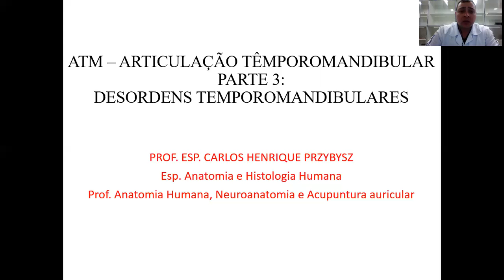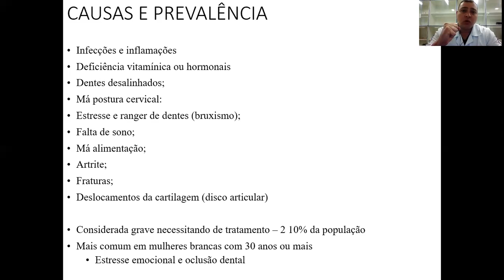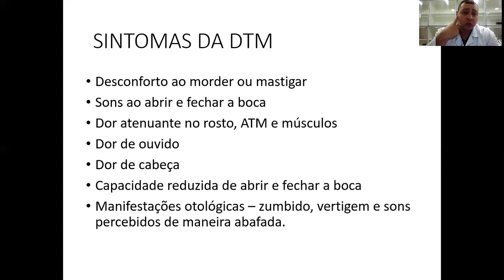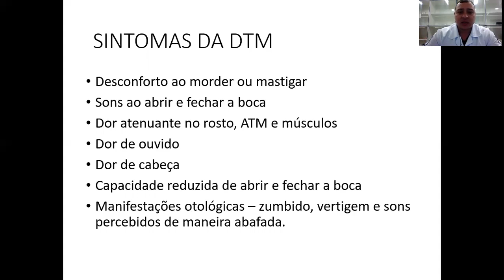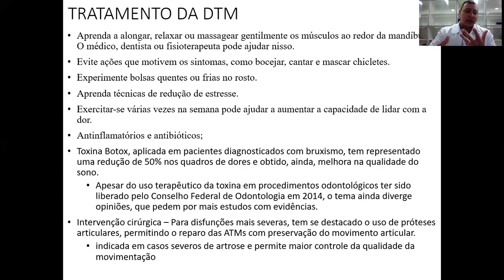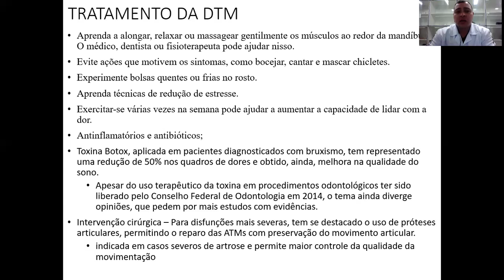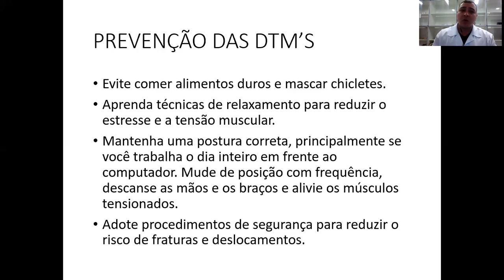VÍDEO AULA ATM PARTE 3 DISFUNÇÕES TÊMPOROMANDIBULAR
Nesta vídeo aula abordamos as principais causas e prevalências da DTM, sintomas, tratamentos e também algumas prevenções.